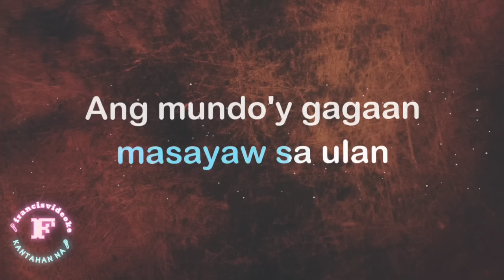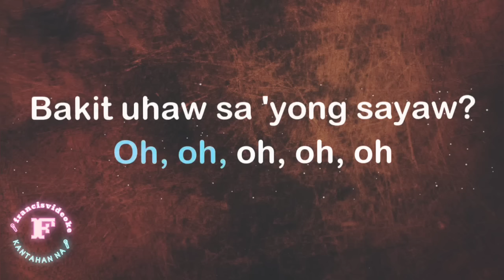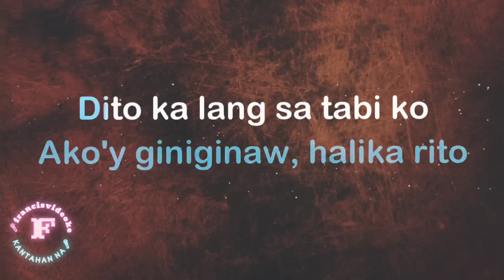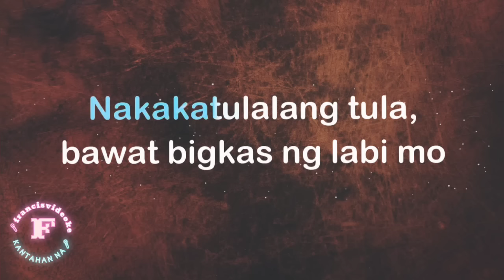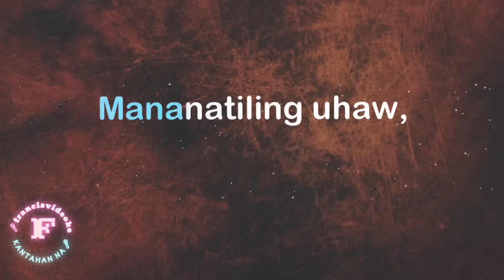UHAW/ DILAW/KARAOKE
KARAOKE